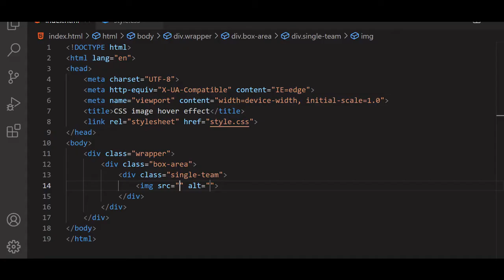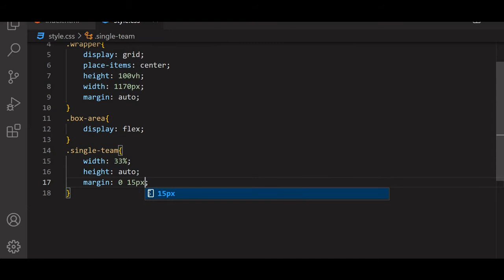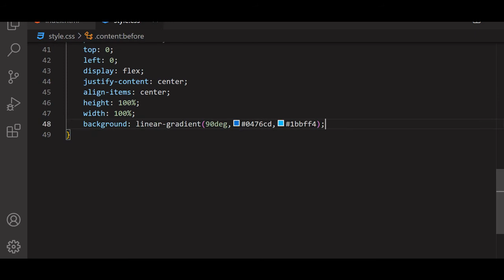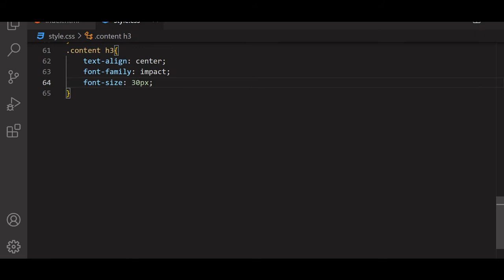CSS Image Hover Overlay Effect | CSS Animation Examples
In this tutorial, we will learn how to create simple yet elegant image hover overlay effects using HTML CSS. This is basically a CSS tutorial for beginners or an HTML tutorial for beginners.